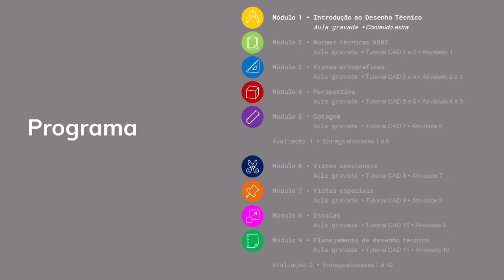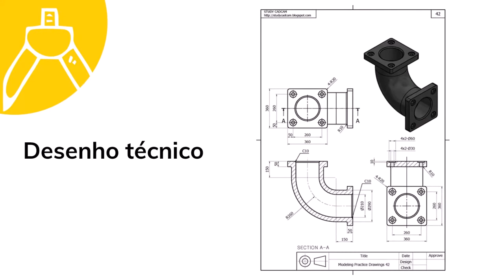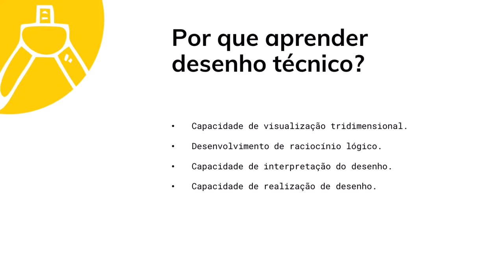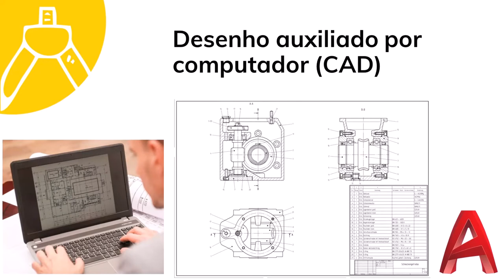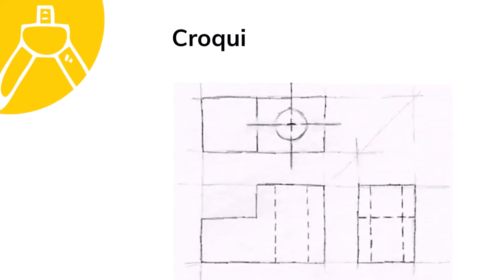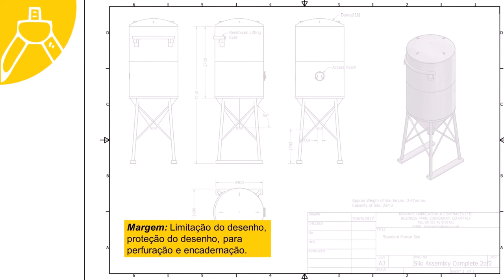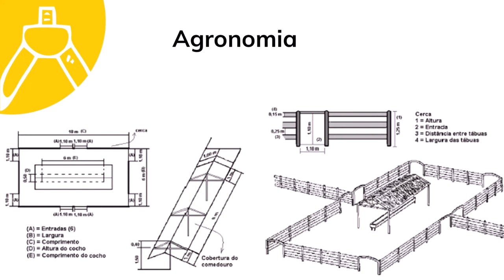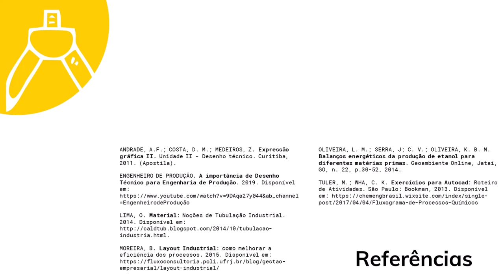Introdução ao Desenho Técnico - Agronomia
O vídeo conceitua o desenho técnico e apresenta suas modalidades, assim como algumas aplicações no curso de Agronomia.

LIMA, O. Material: Noções de Tubulação Industrial. 2014.

MOREIRA, B. Layout Industrial: como melhorar a eficiência dos processos. 2015.

OLIVEIRA, L. M.; SERRA, J; C. V.; OLIVEIRA, K. B. M. Balanços energéticos da produção de etanol para diferentes matérias primas. Geoambiente Online, Jataí, GO, n. 22, p.30-52, 2014.

TULER, M.; WHA, C. K. Exercícios para Autocad: Roteiro de Atividades. São Paulo: Bookman, 2013.